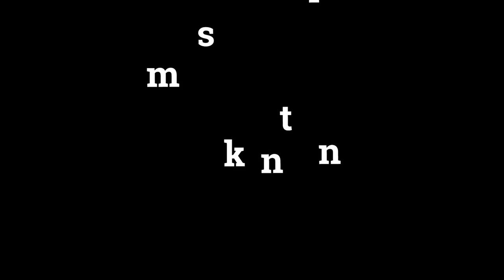Pottsången - Barnmusikanterna (Musikvideo)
Musikvideo till Pottsången, en fartfylld låt av Barnmusikanterna om hur enkelt & härligt det är att gå på pottan.

Text:

Jag har lärt mig någonting som känns så rätt
Ingen mera blöja för jag håller tätt
När det ner i magen börjar trycka på
Ja då säger jag till att jag vill gå

Se när jag kissar i pottan, kissar i pottan
Bajsar i pottan, bajsar i pottan
Åh, vad enkelt det är
Åh, vad härligt det är

Jag har lärt mig något som jag tycker om
Å jag hinner fram nästan varje gång
För när det ner i blåsan börjar trycka på

Jag åh, vad härligt det är